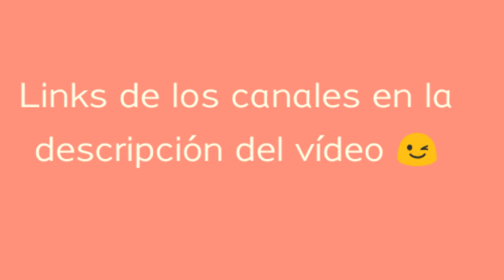The sims free play Construcción | 🔵 Seasons outfit challenge ft SFP YOUTUBERSIMS 🇪🇸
Espero que les guste mucho esta colaboración con SFP YOUTUBERSIMS trataba de realizar 4 outfits, uno por cada estación del año: Primavera, verano, otoño, invierno. Estos outfits dependerán del país donde vive cada youtuber, en mi caso España.

Un abrazo!! 💗